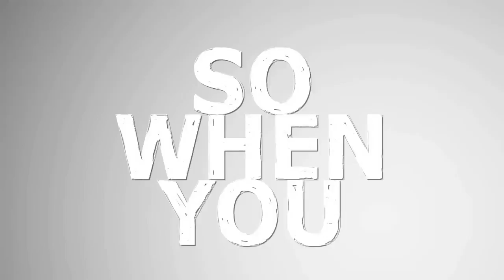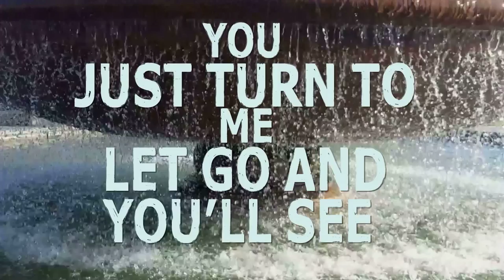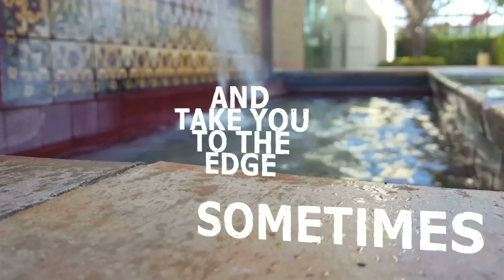J. Bluth - SOFT PLACE TO FALL (Official Lyric Video)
Written by DEBRA GUSSIN & JONATHAN BLUTH
© High Flying Hench Music (ASCAP) & Ride The Beat Publishing (ASCAP)

Video by Joan Contreras
Produced by A.R. Electrik
Performed by Jonathan Bluth